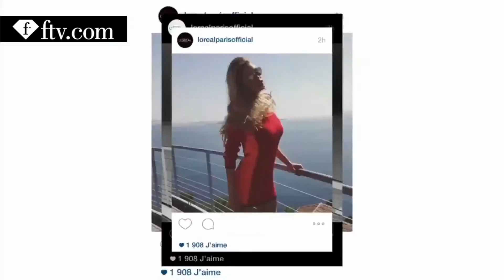Happy Birthday Doutzen Kroes! | FTV.com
Happy Birthday to Doutzen Kroes! FashionTV love You! Celebrate with this global fashion star watching her Festival de Cannes Video.